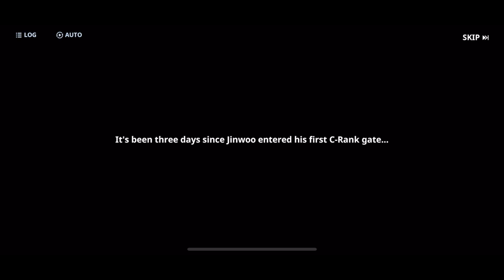Solo Leveling: Chapter 4 - Lizards